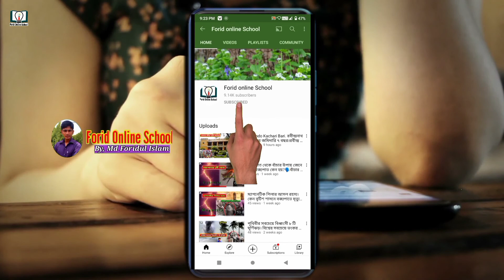Daily Use English short sentence. বাংলা হতে ইংরেজি ছোট বাক্য। Office use english short sentence .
Daily use english short sentence. Office use english short sentence. Bangla to english sentence.
 24 use english short sentence.

➤Bangla to english probad bakko.
➤X কখন ক এবং y কখন ই, ঈ হয়।
➤Vowel A কখন--া--ে-অ-কার,-েে+য়া হয়
➤P কখন ফ, প হয়।
➤U Letter উচ্চারণ কখন বাংলায়  আই উ হয়।

Welcome  to channel Forid Online School.
 Forid Online School থাকবেঃ
★*★ ইংরেজি উচ্চারণ
★★ বাংলা ব্যাকারন
★*★ ইংরেজি গ্যারামার
★*★ আর্ট / চিত্র অাকাঁ
★*★ রসায়ন
★*★ গনিত
★*★ কম্পিউটার
★★ ১০ মিনিট আইডিয়া
★★ Letter & Application & C.V               (বাংলা & ইংরেজি র্ভাসন)
(বিঃদ্রঃ ভিডিও গুলো ধারাবাহিক ভাবে upload করা হবে। )
Forid Online School এর সাথেই থাকুন। 🇧🇩🇧🇩